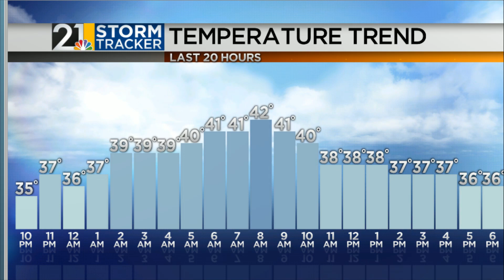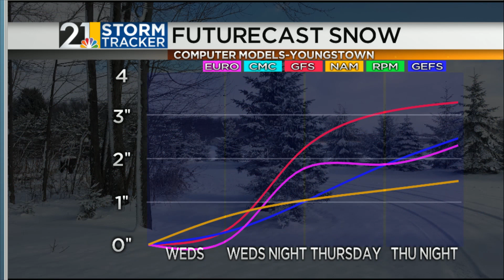Weather For Weather Geeks February 10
Some winter weather still to come this week.